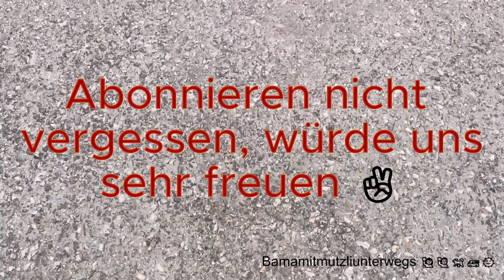#16 Ferien Juni 23 Teil 2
Der zweite Teil unseren Ferien Juni 23.